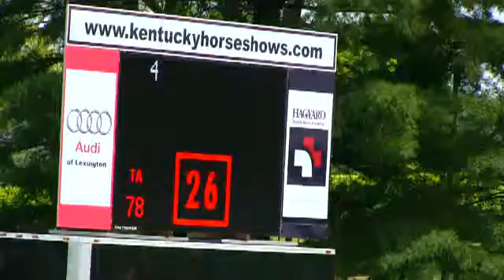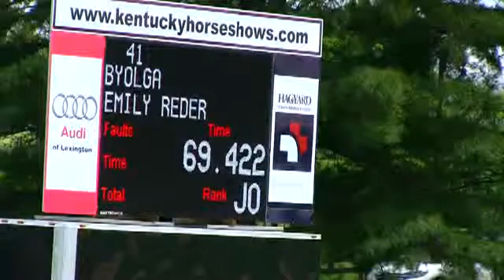Video of BYOLGA ridden by EMILY REDER from ShowNet!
BYOLGA ridden by EMILY REDER at Kentucky Spring Classic II 2014.  This round is from class 462, AM-O JPR LOW CLASSIC 1.25m II sec 2a/b and finished 2 of 35.